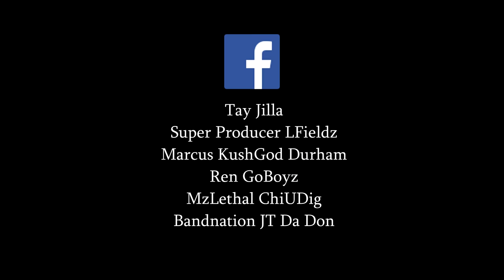Tay Jilla - Seen It All (Club Performance)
Tay Jilla Performs "Seen It All" @ Club Nzuri Hosted By Ren and The GoBoyz